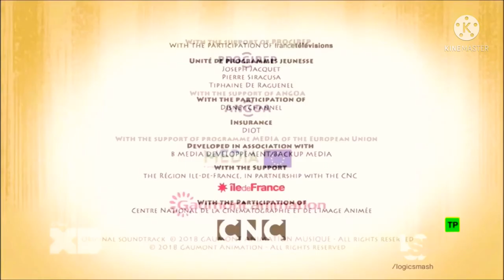Gaumont Animation Logo History (Ft. Alphanim)